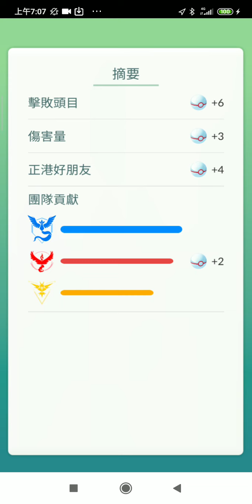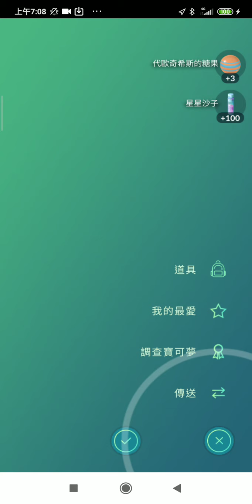謎樣週捕獲IV93%代歐奇希斯pokemon go20200808